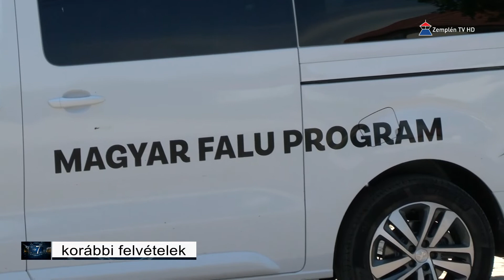A Magyar Falu Program eredményességéről nyilatkozott híradónknak a miniszteri biztos